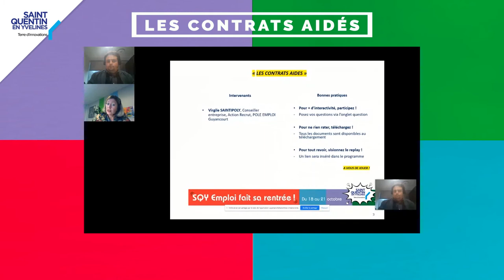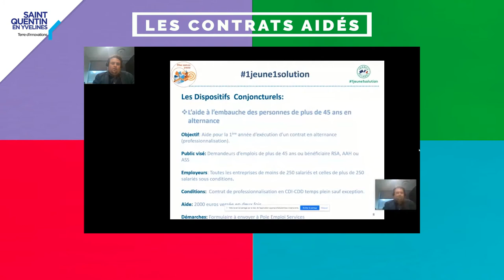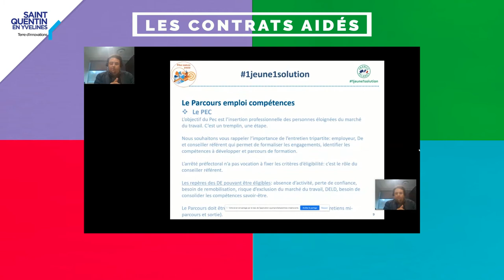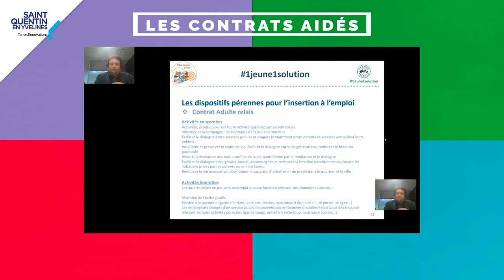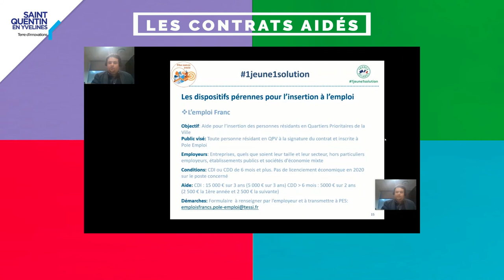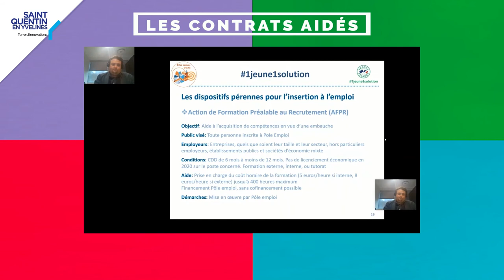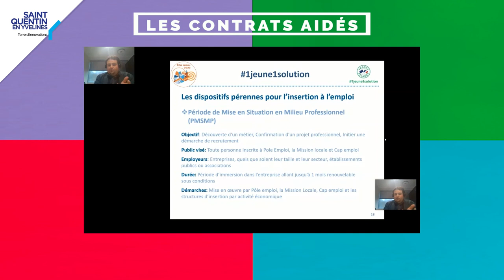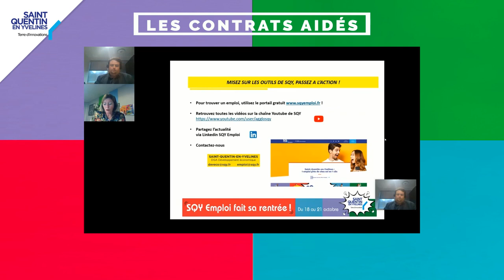[ SQY Emploi 2021 ] Les contrats aidés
Webinaire organisé dans le cadre de « SQY Emploi fait sa rentrée » du 18 au 21 octobre 2021

Virgile Saintipoly – Conseiller entreprise – Pôle Emploi